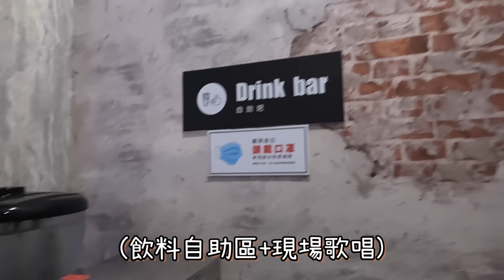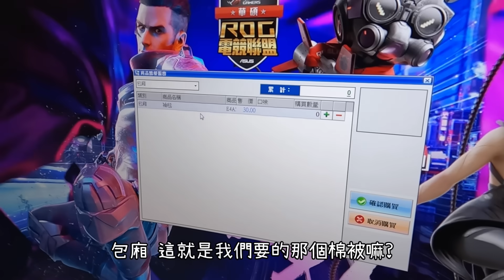【 Lin霖桑 】夜宿網咖台南篇🔥留言大推的網咖!!這衛浴跟送餐速度真的不OK阿😱😱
你們的支持與鼓勵是我最大的動力來源